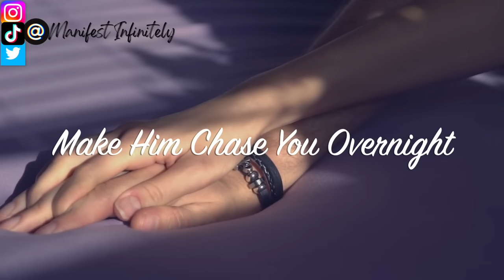Make Him Chase You Overnight Quantum Leap Meditation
MAKE HIM CHASE YOU FAST, beg you & freely give to you all that you desire in your relationship dynamic. Manifesting is EASY, Fun & FAST with the Overnight Quantum leap techniques in this guided Meditation
This guided meditation is specifically designed to work overnight while you sleep to make him chase you fast. This is a powerful technique that combines god-state, living in the end and SATS (Neville Goddard Technique) or state a kin to sleep to make you quantum leap into a reality to make him chase & you to give you all that you desire in your relationship with them. They will FREELY give you what you desire. This powerful technique will put you in a state where you’re able to create what you desire with your person and place you in your end with them as you drift off to sleep and all of this will impress your subconscious mind for overnight, instant changes to occur. Remember that there is no reality besides the reality that you are going to create here. There is no reality to remember or go back to. The only reality is the reality of your dream. When you entertain your dream more than ANY OTHER reality, your dream will become the reality and the faster you do this the faster you will quantum leap. Repetition is key, so listen and repeat for 30-90 days AS YOU DRIFT OFF TO SLEEP AT NIGHT (SATS) or at any other time during the day for FAST & LASTING results! Oftentimes, people manifest what they desire very fast, but things can also change back unexpectedly if you have not been consistent with creating your new reality until it solidly sticks! Just remember that circumstances don't matter & keep it up no matter what!

✅ Join THE MANIFESTING UNIVERSITY for new programs every week to help you manifest your specific person!